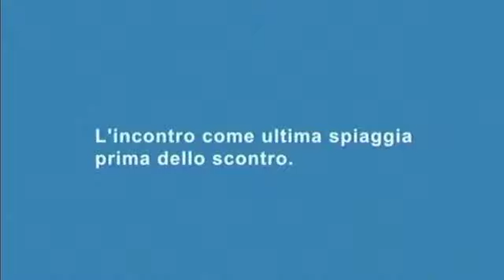Pupi Avati al Festival Incontrarsi a Salsomaggiore (1)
Quarant'anni al servizio del cinema, anni che hanno trasformato Pupi Avati in un vero e proprio maestro italiano della settima arte. Pupi Avati è stato ospite all'edizione 2010 del Festival Incontrarsi a Salsomaggiore il 12 giugno dialogando con Filiberto Molossi (giornalista della Gazzetta di Parma).